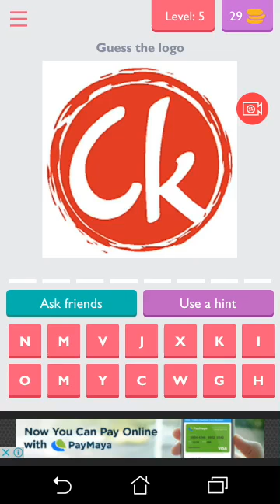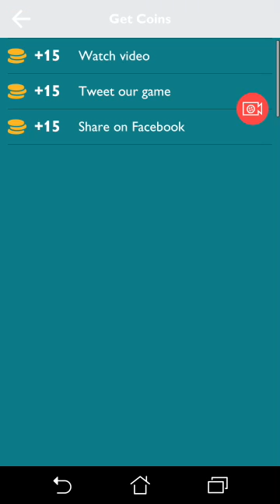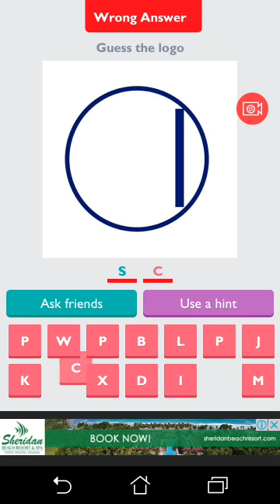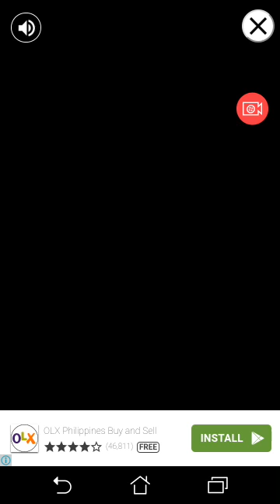Pinoy Logo: Level 1 - 29